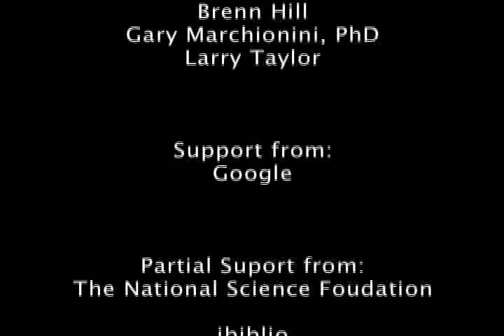EBLIP4 Welcome 5-7-07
Professor Joanne Marshall, EBLIP4 conference chair from UNC SILS,introduces the EBLIP4 conference and provides a rationale for adopting evidence based practice as a model for use in library and information settings. Marshall sees evidence based practice as a way to link the growing body of LIS research with the world of LIS practice. In addition, she describes the goals of this international conference, noting the EBLIP4 marks the first time that the conference has taken place in the United States.